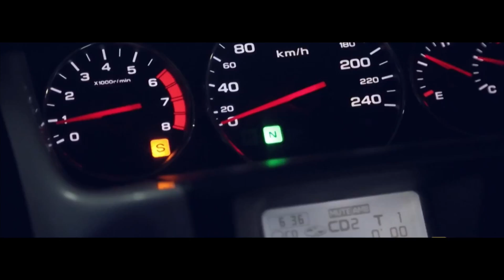Bike Tour of Dubai with Thrillophilia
Discover a fresh new and exciting way to tour and explore the beautiful city of Dubai, on a FlyBike.
The FlyBike tour will take you on a unique tour all around the magnificent city of Dubai, which include Sheikh Zayed road, Wafi mall, Downtown and the Burj Khalifa tower in the three hour tour.